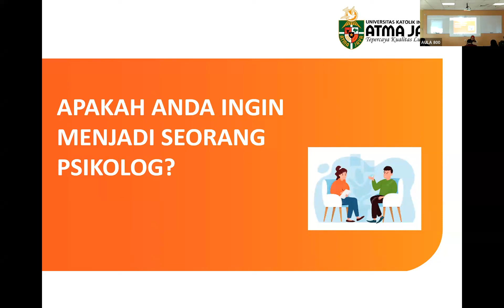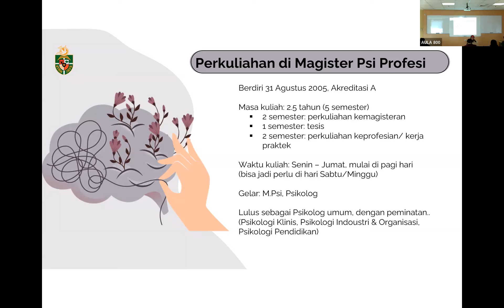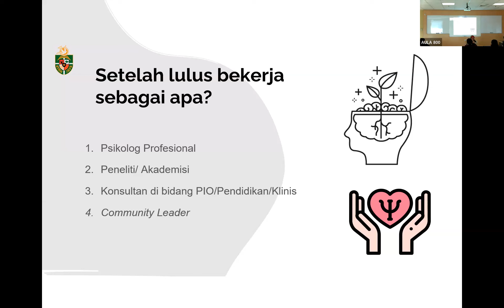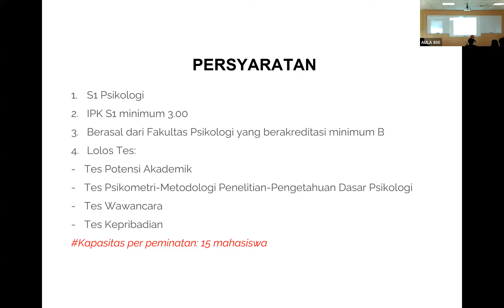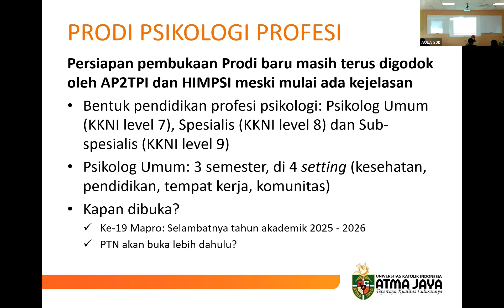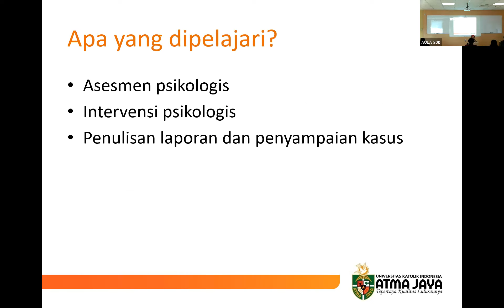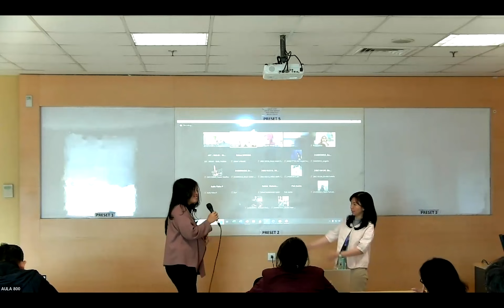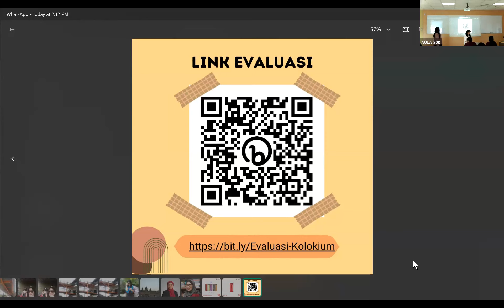Alun-alun Psikologi 2023: Insight Sharing Dunia Pascasarjana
Panelis:
1. Dr. Rizka Halida, S.Psi., M.Si - Ketua Program Studi Magister Psikologi, Fakultas Psikologi, Universitas Indonesia
2. Dr. Fitri Ariyanti Abidin, M.Psi., Psikolog - Ketua Adhoc Persiapan Prodi Pendidikan Profesi Psikolog, Fakultas Psikologi, Universitas Padjajaran
3. Associate Professor Dr. Zaiton binti Hassan - Postgraduate Research Programme, Faculty of Cognitive Sciences and Human Development, Universiti Malaysia Sarawak
4. Dr. Weny Savitry S. Pandia, M.Si, Psikolog (Ketua Program Studi Magister Psikologi Profesi Unika Atma Jaya)